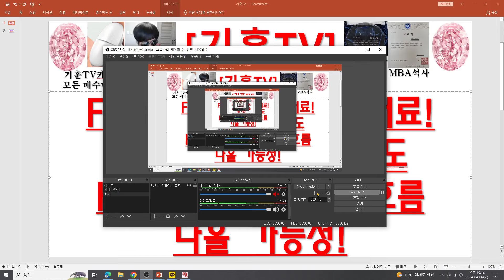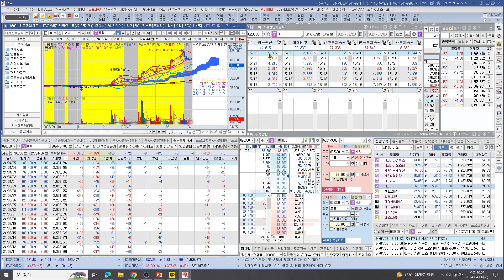[주식투자]HLB(FDA허가라는 강력한재료!바이오 다 반등 못해도 HLB 때가되면 급등흐름나올 가능성!)